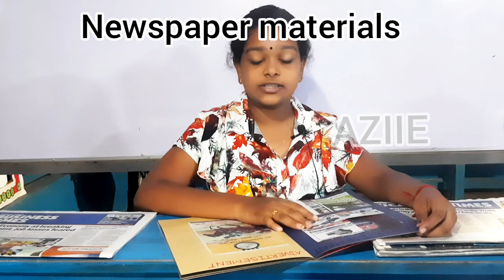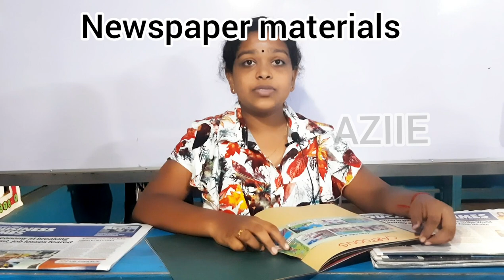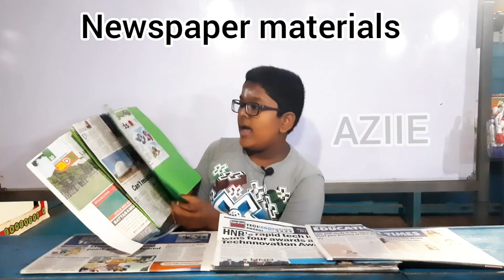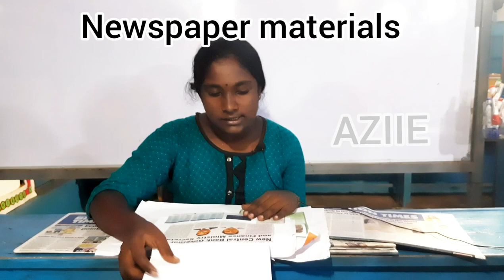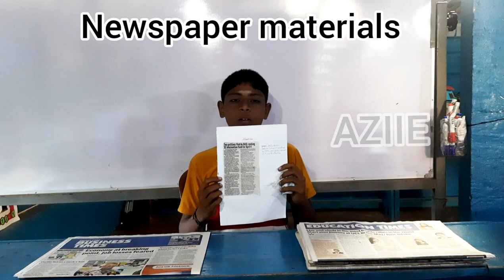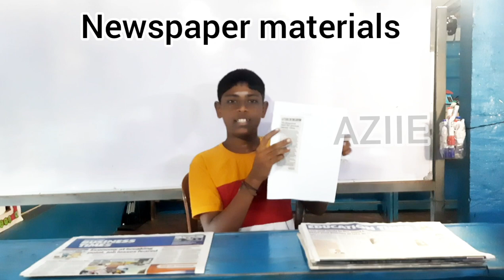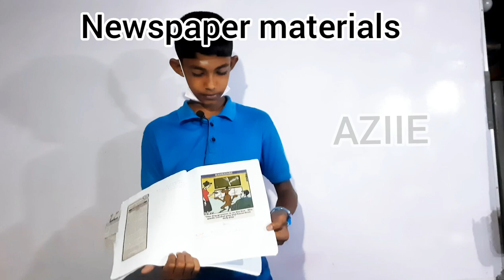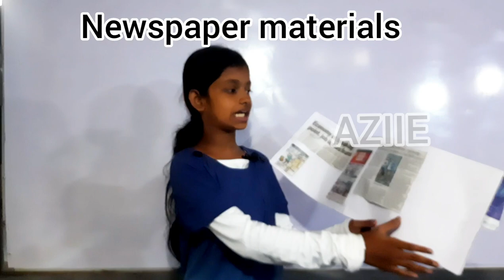Newspaper materials presentation by grade 8